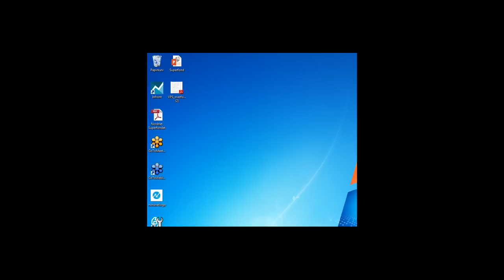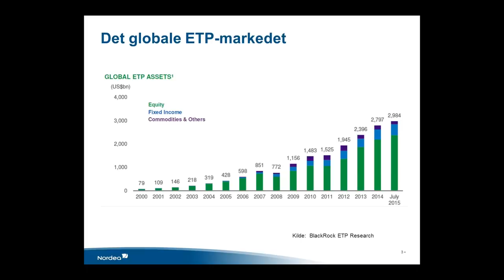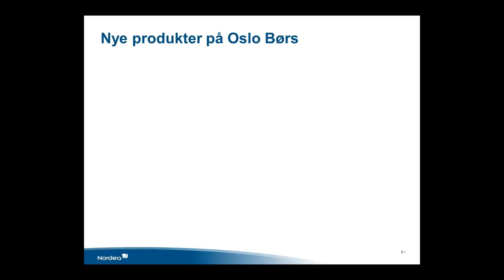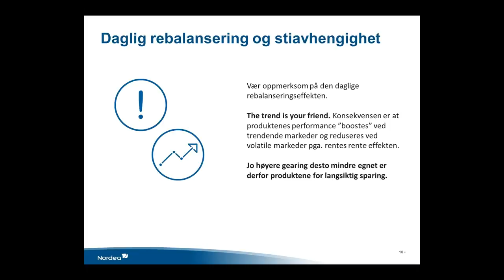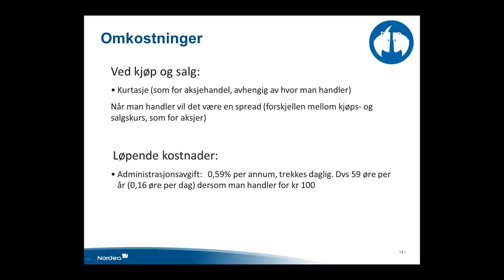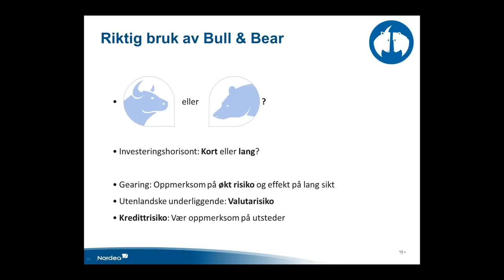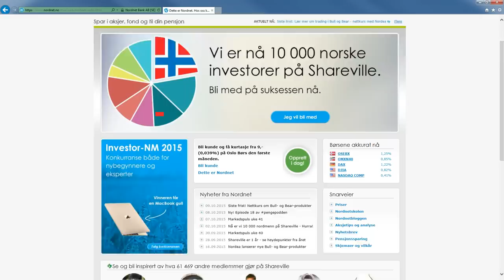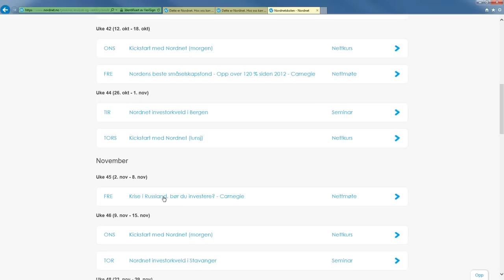Slik handler du internasjonale indekser - Nordea Markets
I dette opptaket går Jacob Råum fra Nordea Markets gjennom hvordan du kan bruke ETNs i trading og investeringer. Børsnoterte tradingprodukter er et sterkt voksende marked og Nordea har nettopp lansert nye bull og bear produkter på internasjonale indekser. Disse kan nå handles hos Nordnet.